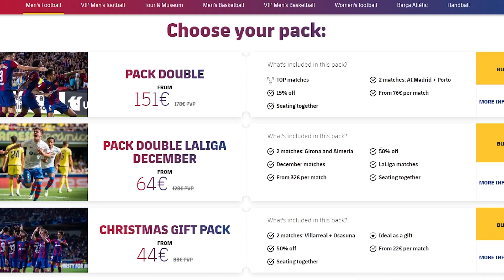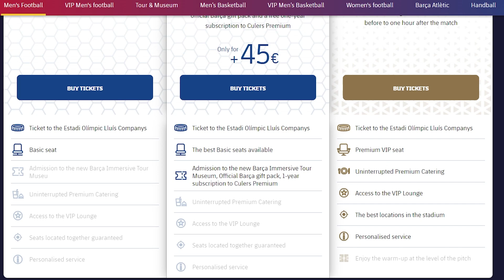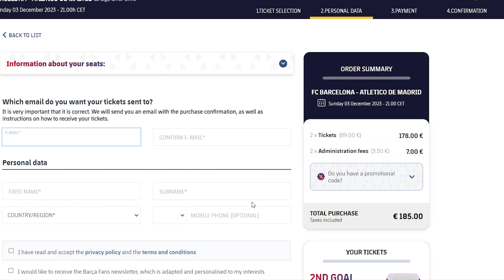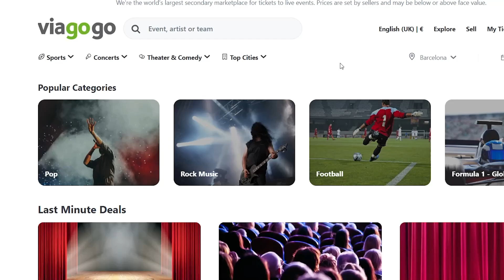HOW TO BUY FC BARCELONA TICKETS? 🤔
In this video you will find out how to buy TICKETS for a FC BARCELONA football game! With my personal experience, I can help you guys with planning your trip to a FC Barcelona match. I will explain the steps in a detailed way, so that you know exactly what to do. Enjoy!

The MOST EXPENSIVE Seat In The Camp Nou!🤑 FC Barcelona vs. Atletico Madrid - Camp Nou Stadium Vlog🔴🔵

Guide To A Football Match At The Camp Nou | FC Barcelona vs. Osasuna! - Camp Nou Stadium Vlog🔴🔵